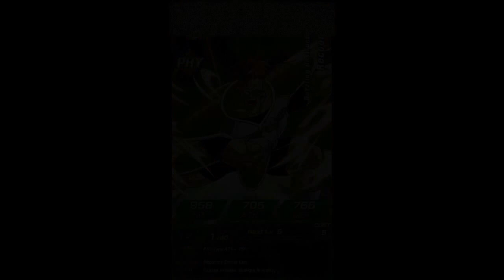That's It! I'm Done Let's Play DragonBall Z: Dokkan Battle Summing #4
Today we are gonna do some more summoning on my secondary account(We'll be doing the Janemba Banner)

Spoiler: I got SSJ3 Vegeta ドッカンバトル